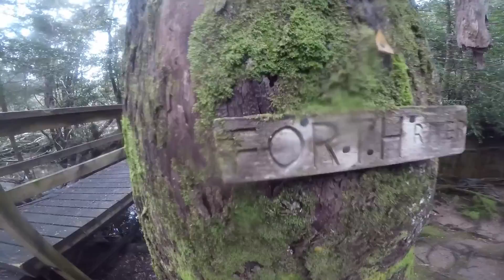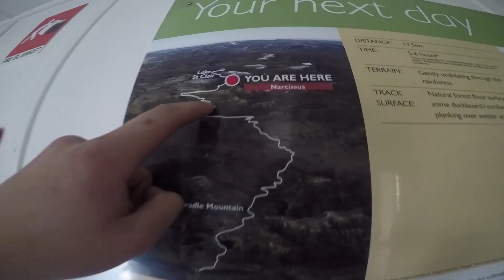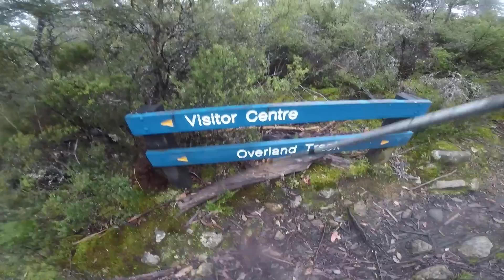7 Days on The Overland Track Tasmania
Meg and Lochlan's adventures walking the Overland track which runs  65 km down the middle of Tasmania from Cradle Mountain to the deepest lake in Australia, Dove Lake.